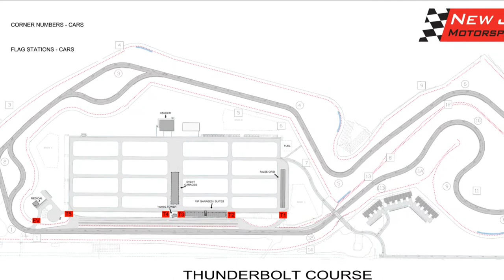Team Sputnik at NJMP LeMons Race - August 2014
Team Sputnik raced 24 Hours of LeMons at New Jersey Motorsports Park in August 2014. The team successfully ran three $500 clunkers through the weekend-long endurance race: a sexy 1982 Porsche 924 Turbo, a rock-solid Geo Metro, and a very bright, surprisingly fast Nissan Quest minivan, a.k.a. "Russian Roadblock."

Credits:
Video and photos by Ellie Ganelin
Additional photos by Mike Laskin